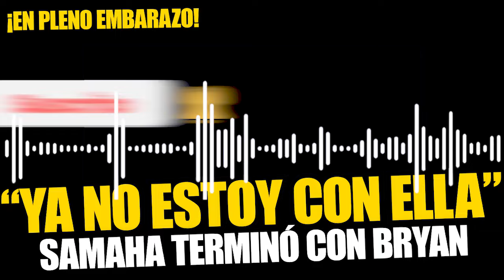Bryan Torres confirma que Samahara está EMBARAZADA, pero que se separaron: "Ya no estoy con ella"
Bryan Torres afirmó que la hija de Melissa Klug, Samahara Lobatón, sí está embarazada por segunda vez, pero que su romance concluyó ya hace unas semanas.